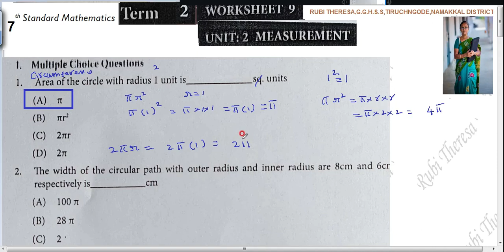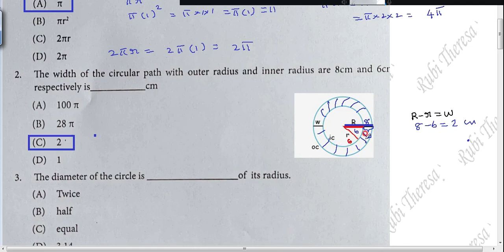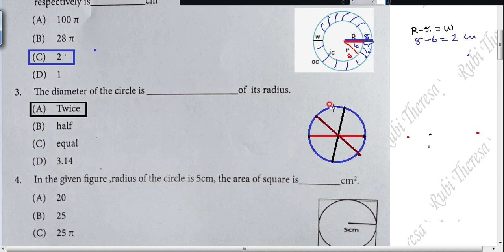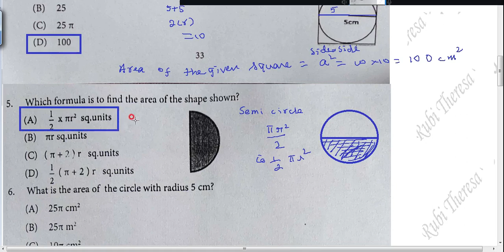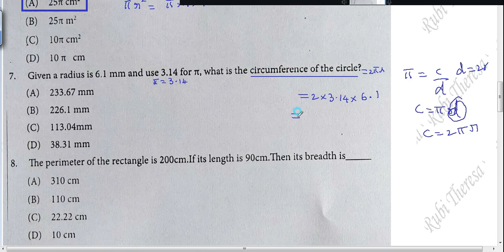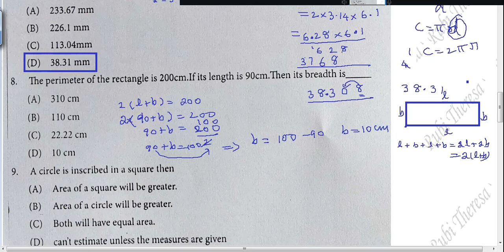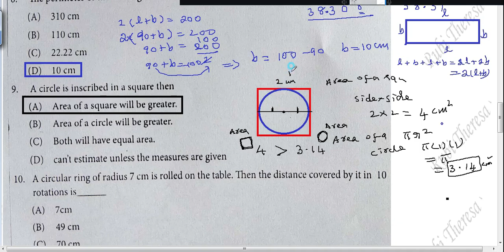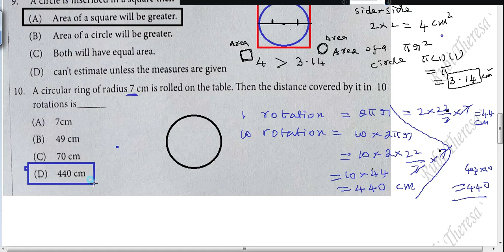7th Maths | Worksheet 9 | English Medium |TERM 2 | MEASUREMENT | SUM 1 to 10